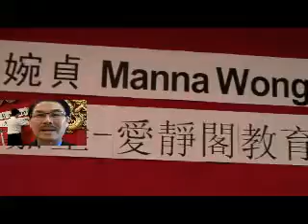TorontoTV Manna Wong 20120113